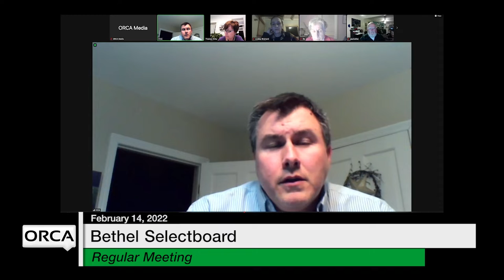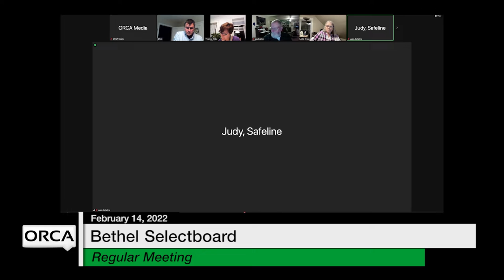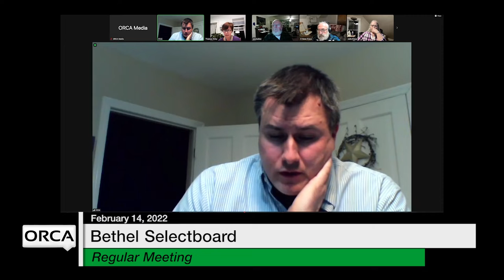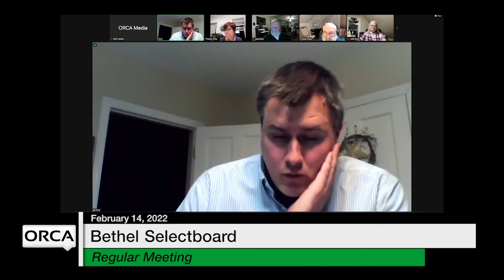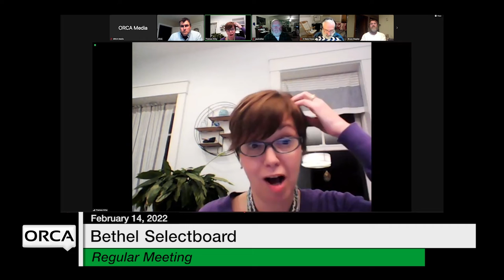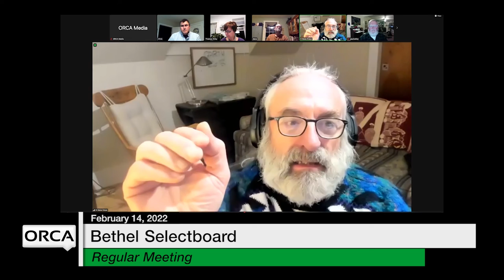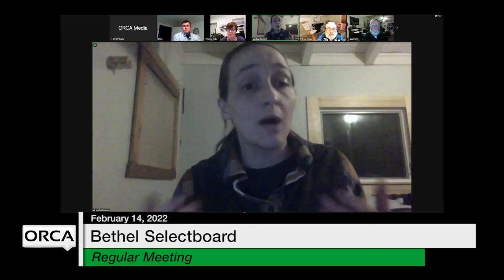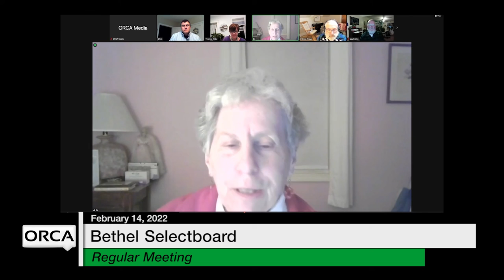Bethel Selectboard - February 14, 2022 [BS]